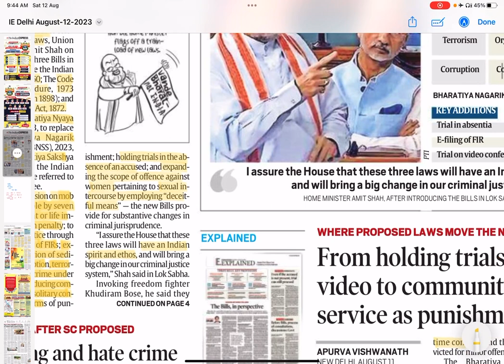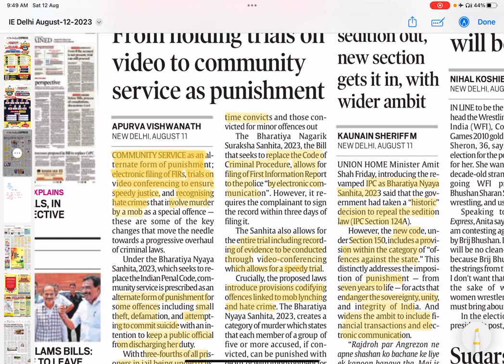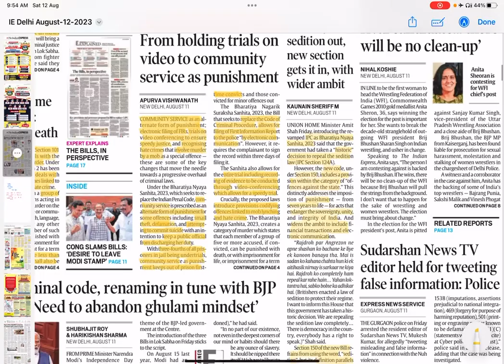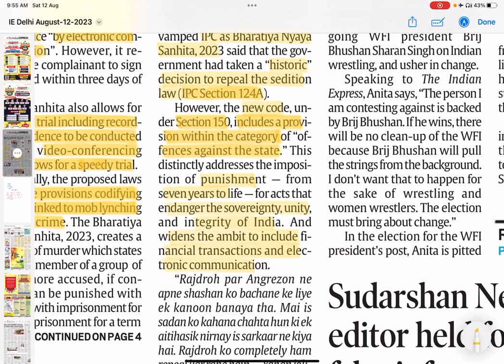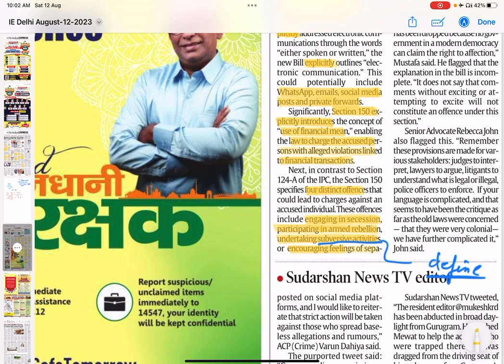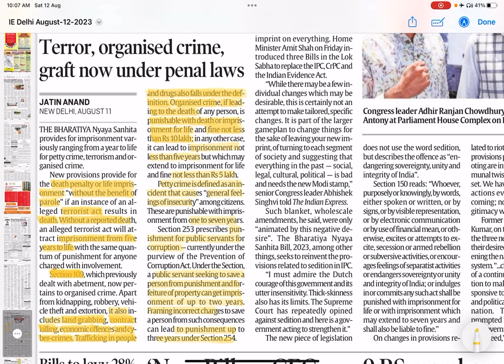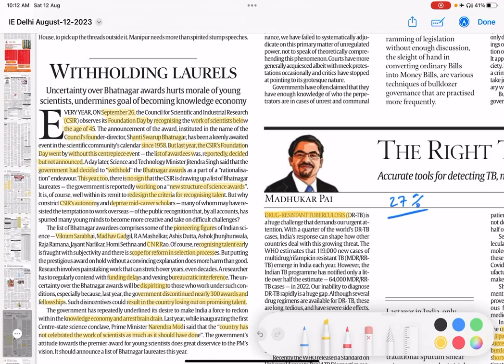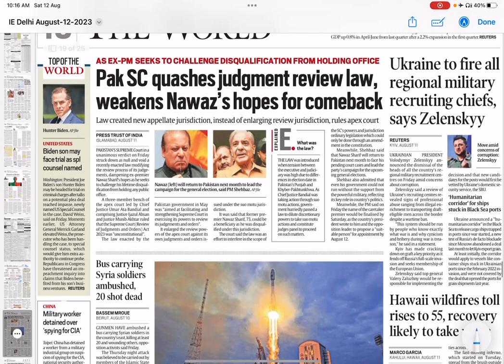12 August 2023 The Indian Express